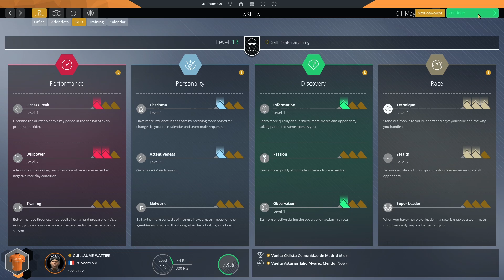PRO CYCLIST #11 - Stage Races / Northern Classics on Pro Cycling Manager 2021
0:00 Intro
1:01 Tour de Sicilia Stage 1
2:19 Contracts
2:52 Tour de Sicilia Stage 2
5:12 Tour de Sicilia Stage 3
7:15 Tour de Sicilia Stage 4
10:48 Vuelta a Asturias Stage 1
13:05 Level 13
13:21 Vuelta a Asturias Stage 2
16:43 Vuelta a Asturias Stage 3
19:16 Outro